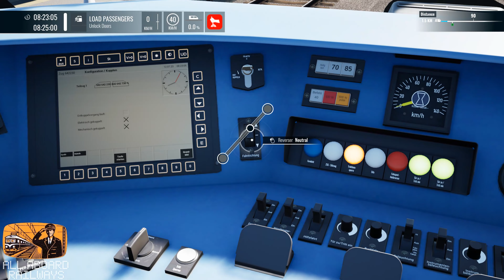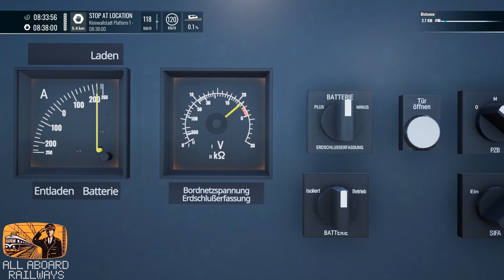Aschaffenburg Hbf To Wertheim - Maintalbahn - Train Sim World 4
RE 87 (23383) Aschaffenburg Hbf To Wertheim Service starting at 8:23am Along the Maintalbahn German Route as we take a DB BR 642 DMU Loco down this great Route witch was Released as a DLC in November 2023 for Train Sim World 4 we hope u enjoy our Journey. This gameplay will be shown up to 4K 60FPS HD And been done on a 4K Monitor.

Like & Subscribe to us here on You Tube would be Thankful as we get our Wheels Turning along the rails to 1000 subscribers and 4000 watch hours come join us on our Journey..

We are on X (Twitter) so come follow us on there under the same name All Aboard Railways.

Would be nice if u could show you support for our content by buying me a coffee on our Pay Pal

All Aboard Railways started on December 12th 2023 as a You Tube channel and is a place for like minded people who share the same passion as i do for Railways and Trains around the world and the passion for Train Simulation Video Gaming with gameplay of Train Sim World to Train Simulator Classic and Much more u can be rest to shore we are a place that welcome all no matter where u are from in the world.. We are Railfans!! We are All Aboard Railways.